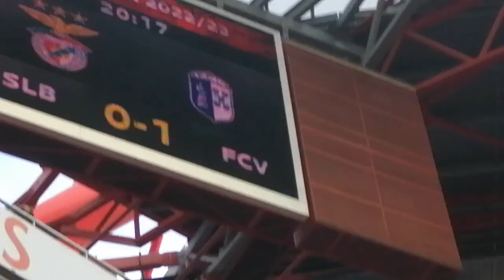[Liga de Portugal] Benfica 2vs Vizela 1(Golo). M.Osmajic(20')1a.Parte